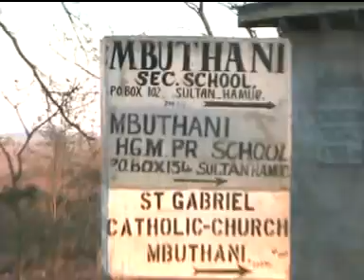kamba music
nyaika